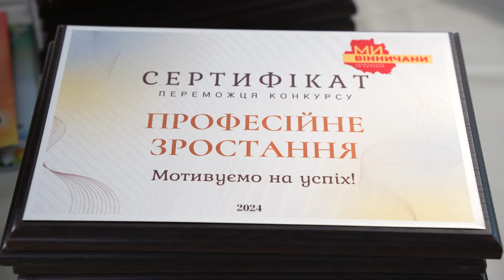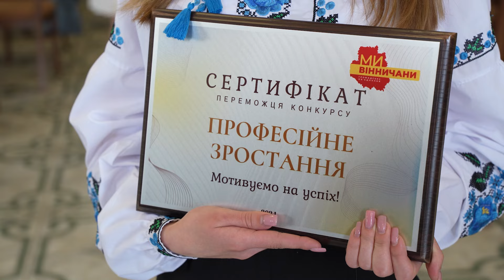В Ладижині нагородили переможців конкурсу від ГО «Ми-Вінничани» «Професійне зростання»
Цьогоріч на конкурс поступило понад вісімсот заявок з яких визначили 165 переможців майже у всіх громадах області. В Ладижині отримали сертифікати переможців та презентували свої проєкти 20 учасників.

 «Будь-який проєкт, який якимось чином підіймає ініціативу людей, заставляє щось робити, думати, він дуже важливий. Оця ідея ГО «Ми-Вінничани» вона дуже важлива і дуже цікава, тому що є люди яким хочеться зростати, яким хочеться стати кращим ніж він є сьогодні, а завтра краще ніж він був раніше. Ті люди які виграли там дійсно дуже все цікаво і для тих людей, які писали і для їх колективів.

Це стосується в першу чергу шкіл, дитячих садочків, це стосується будинків культури, це стосується всіх тих, хто хоче, що їх громада розвивалась, ставала кращою і щоб були створені умови для наших дітей», – відмітив високу активність освітян народний депутат України Микола Кучер.

📰 Новини Вінниці